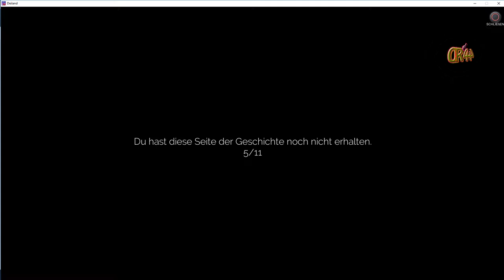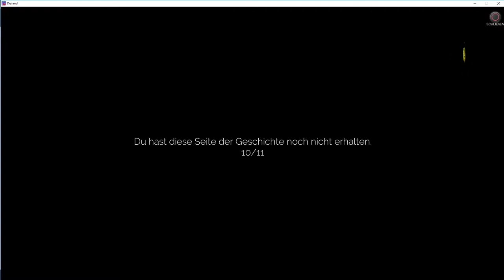Deiland 30 Auf Level 19..🌍🌍..Schlechter Ton..